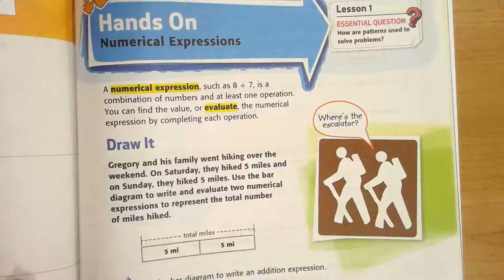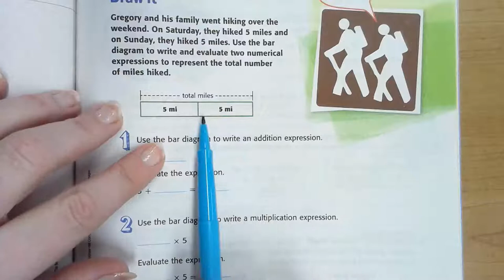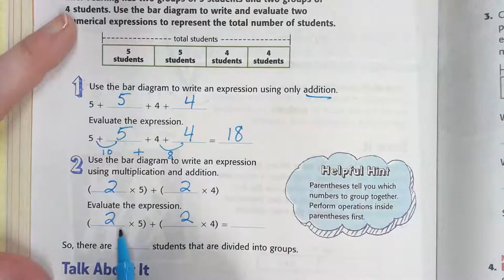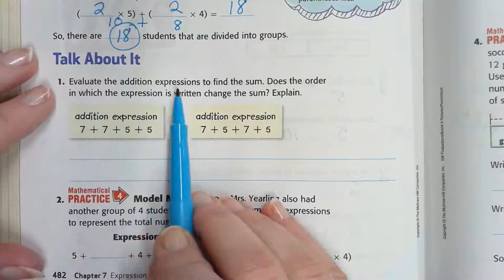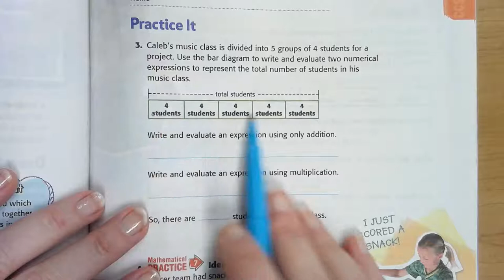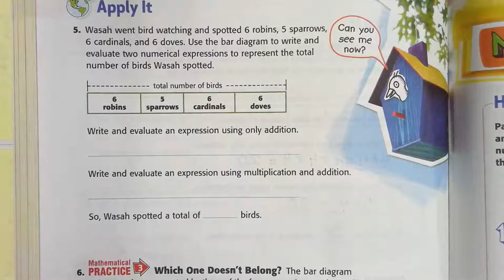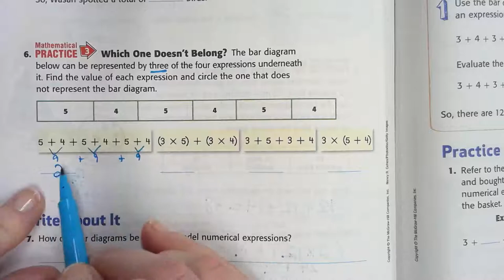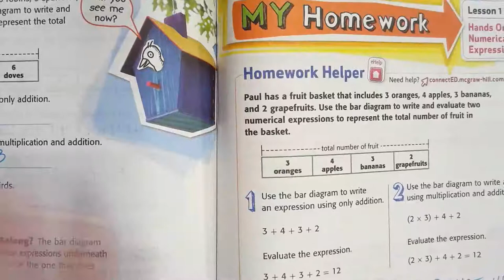Ch 7 Lesson 1